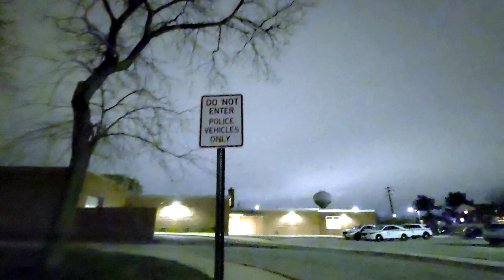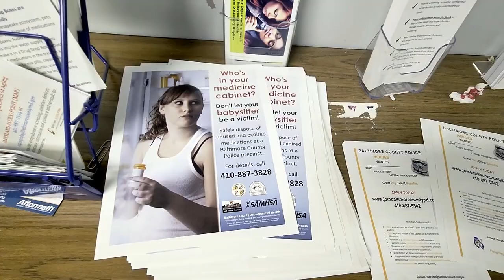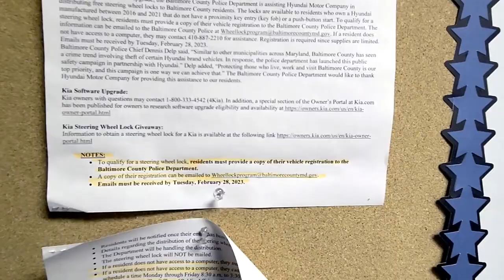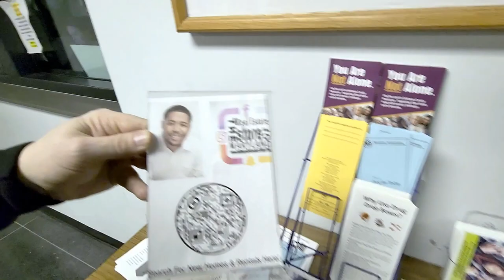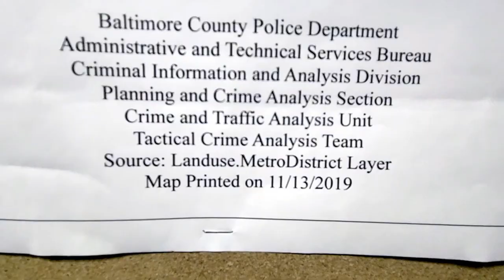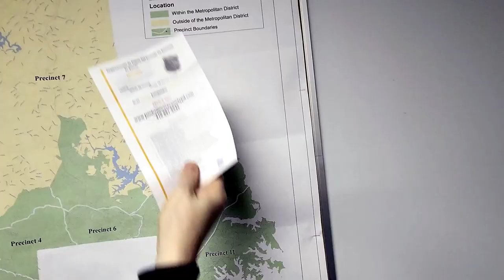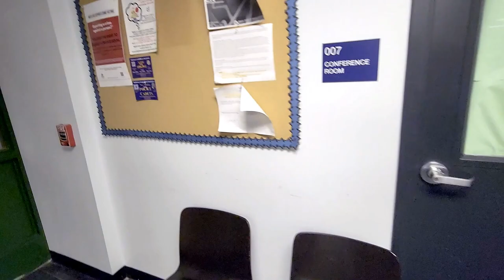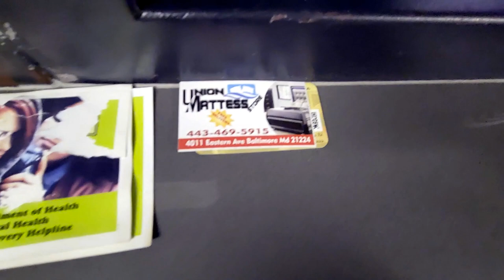Precinct 12 Revisit Part 1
Baltimore County Observer and The Angry Vet revisit Baltimore County Police Precinct 12 in Dundalk, Maryland.
Do we get the information and answers to our questions, or do we get ignored?